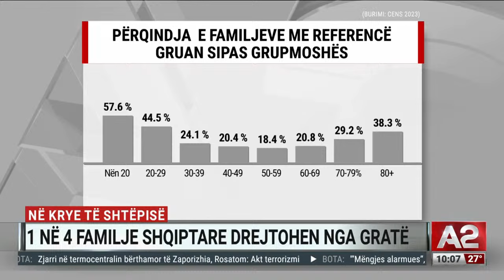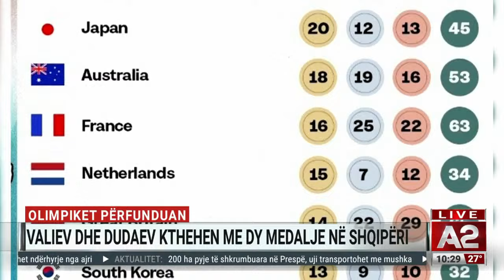"Akt terrorizmi bërthamor" zjarri në termocentralin e Zaporizhia